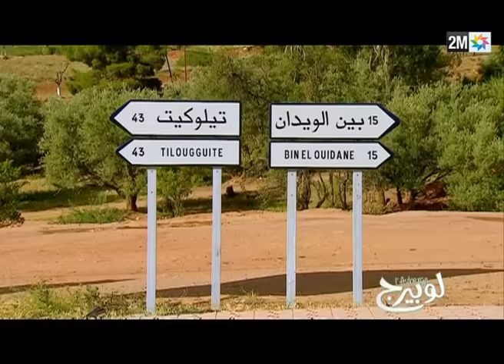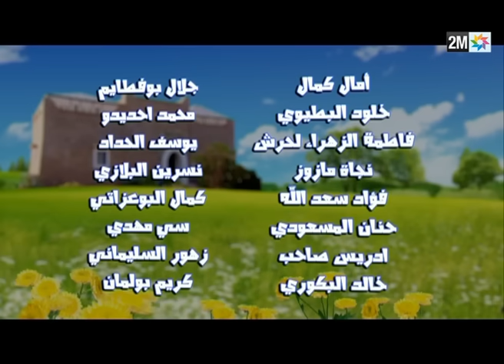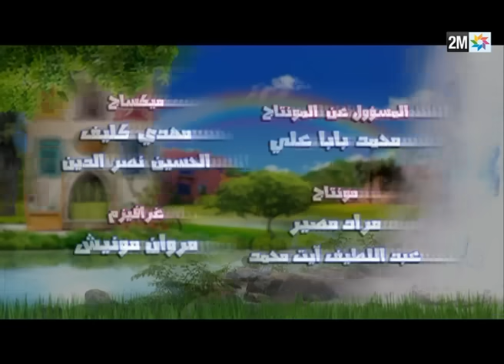برامج رمضان : لوبيرج - الحلقة 23